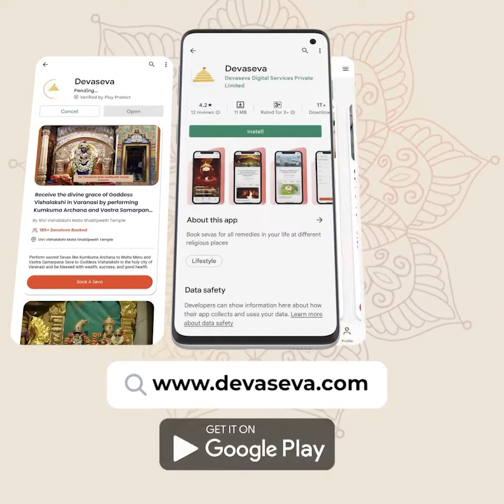During the Pitru Paksha 2023, appease your ancestors with Annadan at Hare Krishna Golden Temple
🙏 "Pay Homage to Your Ancestors 🕊️

During Pitru Paksha 2023, join us for Annadaan at the Hare Krishna Golden Temple, a 1000-year-old Swayambhu Narasimha Kshetra. 🕉️

Performing Annadaan in this sacred space brings extreme satisfaction to your ancestors in Pitru Loka. 🌟

The Grace of Lord Swayambhu Lakshmi Narasimha liberates them and saves your family from Pitru Doshas. 🌕